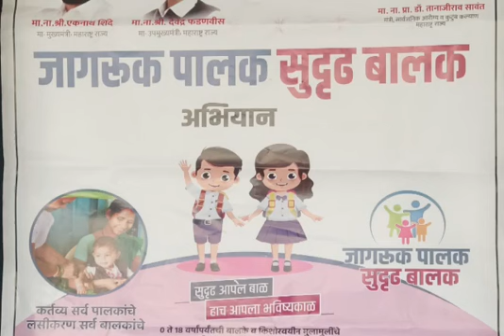HEALTH IS WEALTH...